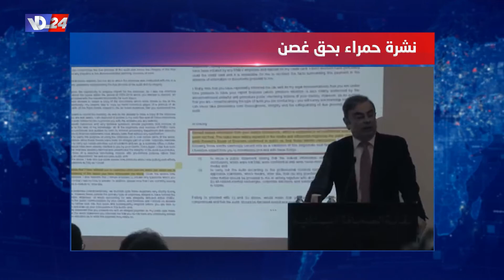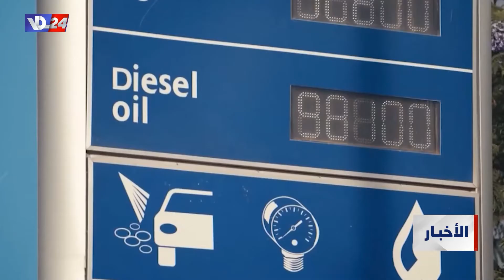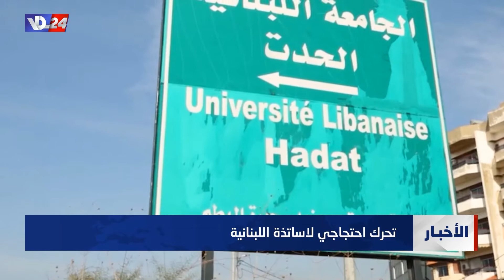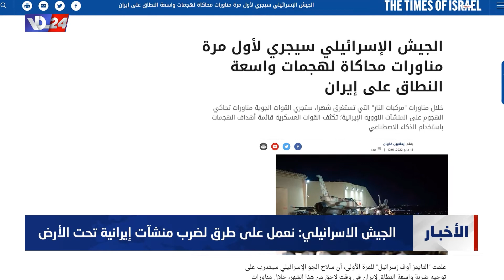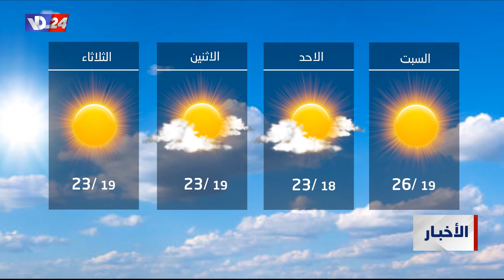نشرة أخبار العاشرة والربع من صوت لبنان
العناوين:
-ختام الحكومة: جدول ملغوم برفع التعرفات، وخطط للتعافي في مرمى المجلس الجديد
-بري يرّد على معارضي انتخابه: نحن متواضعون ايضاً
-سامي الجميل: لضرورة وحدة صف المعارضة
-لبنان يتسلم النشرة الحمراء من الانتربول بحق غصن، وقراءة قانونية في النشرة